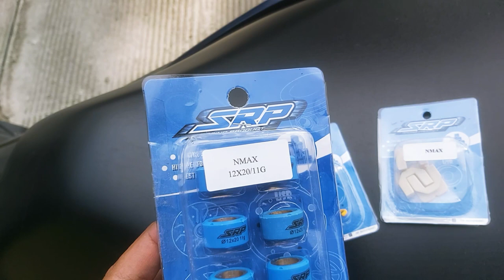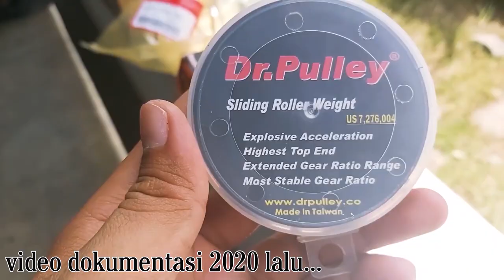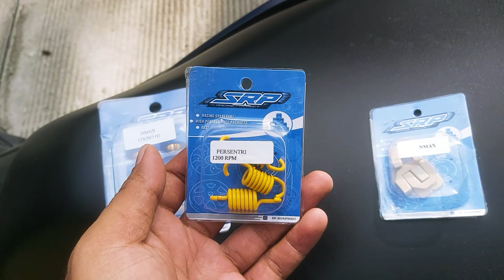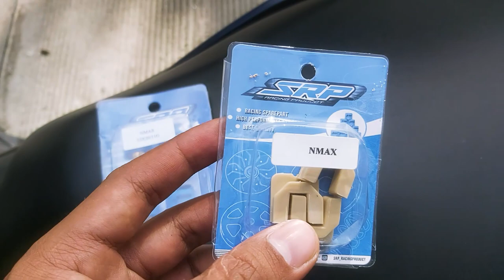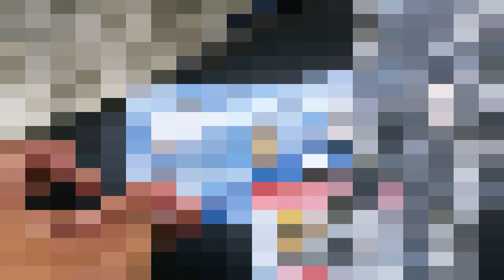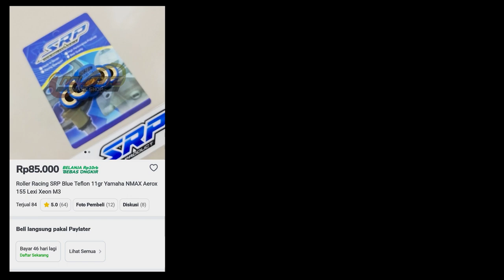UPGRADE LAGI CVT NMAX, GANTI ROLLER,PER CENTRI,SLIDER RUMAH ROLLER..GREDEK LENYAP, TARIKAN NGACIR !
KALI SAYA BAKALAN BONGKAR CVT NMAX LAGI DAN PART YANG SAYA GANTI ADALAH ROLLER 11GR (BLUE TEFLON), PER CENTRI 1200RPM DAN SLIDER RUMAH RUMAH ROLLER(SLIDE PIECE) DENGAN MEREK SRP SEMUA.. BAGAIMANA KAH PERFORMA DARI PAR DENGAN MEREK SRP RACING INI SOB ? APAKAH BISA MENGHILANGKAN GREDEK PADA MOTOR NMAX ?.. TONTON VIDEO NYA SAMPAI HABIS

TERIMA KASIH SUDAH MEMBACA DESKRIPSI INI SAMPAI HABIS, SEMOGA SUKSES 💥👊